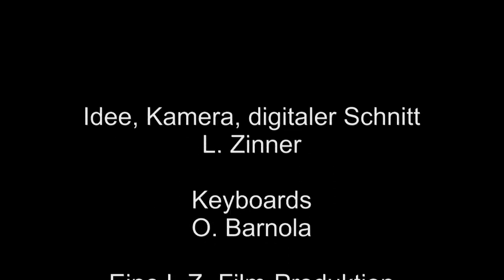Schneesaison 2012/13 in Düsseldorf eröffnet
Snow season 2012/13 in Düsseldorf has begun.

Even though there is no Cross Country Ski World Cup in Düsseldorf this year, it is snowing constantly, so if it took place this weekend, it could happen without any artificial snow. That's life... But maybe it will be a white Christmas this year? Who knows.

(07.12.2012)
Obwohl in diesem Jahr in Düsseldorf gar kein Ski-Worldcup stattfindet, hätte man in diesem Jahr gar keinen Kunstschnee herbeizuschaffen brauchen - er rieselt leise frei Haus. Sollte es etwa in diesem Jahr etwas werden mit weißer Weihnacht oder ist der Schnee nach wenigen Tagen wieder weg?